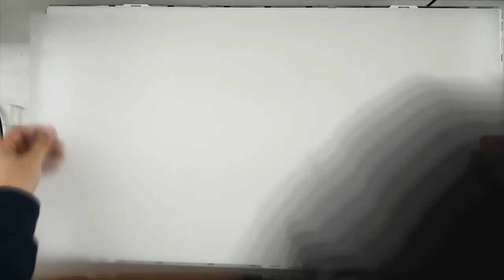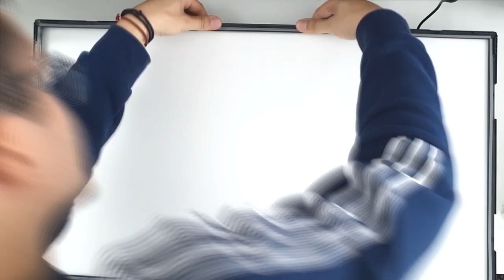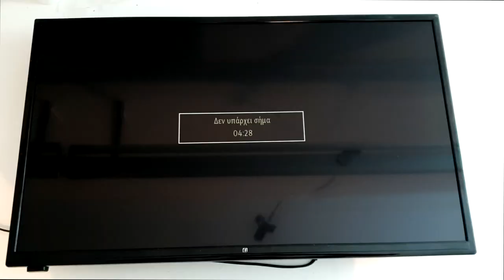TV LED F&U (FL32408) no backlight solution (led repair)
today we fix led tv F&U 32 inch ,
the tv have sound but no image , black screen ,
problem in backlight